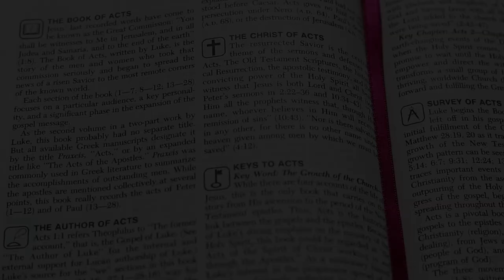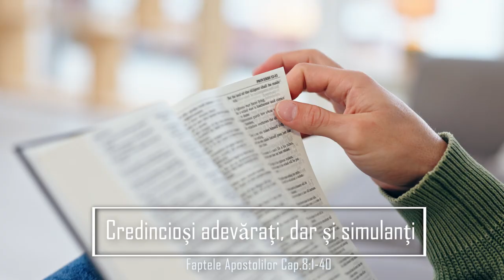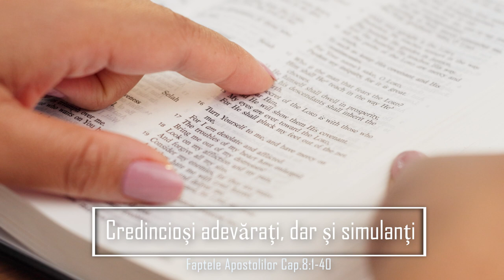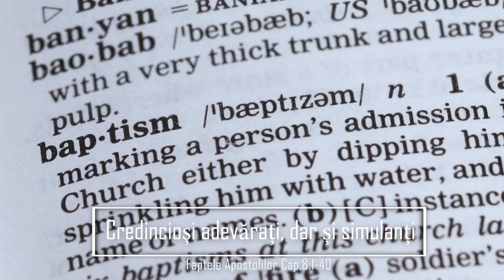Faptele Apostolilor Cap.8:1-40 - Credincioși adevărați, dar și simulanți - Episodul 8